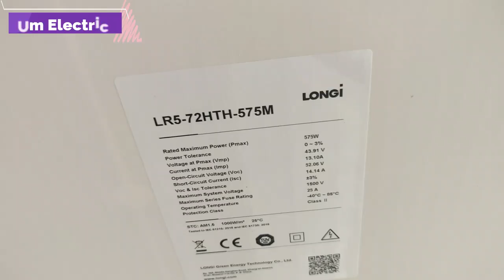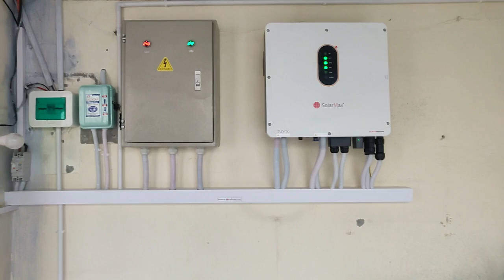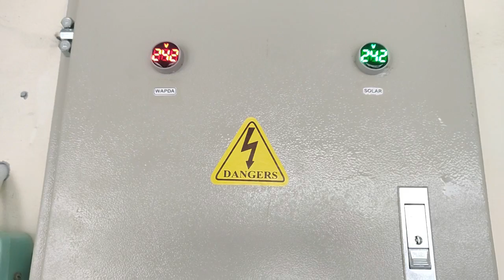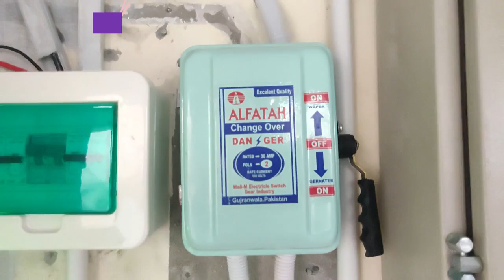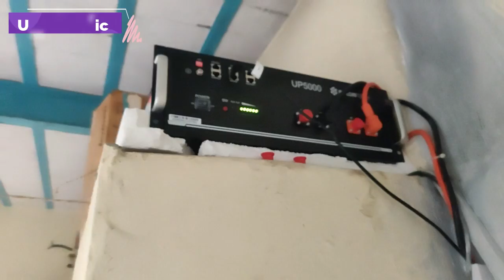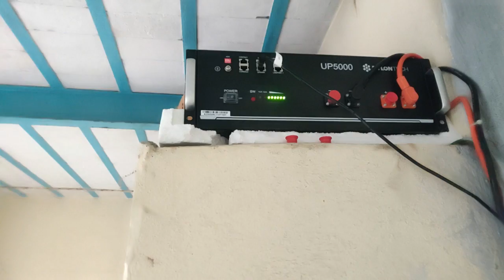6 kw hybrid solar system installation solar max pv9000 Pylontech up5000 Longi 575 watt HI-Mo6 panels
6 kw hybrid solar system installation  solar max pv 9000 Pylontech up5000 Longi  575 watt HI-Mo6  panels
in this video I will briefly explain how to install hybrid solar system
solar energy is a green energy solution at planet earth so keep learning about solar energy for save the world
so we are installing 6kw hybrid solar system in Mianwali city Pakistan.
in this system we are using solar max 6 kw hybrid solar inverter that belong to onyx series that support 9 kw panels
for backup we are using pylon tech up5000 48 volt 100 ah lithium battery
and Longi 575 watt solar panel with galvanized solar structure
in ip 65 rating there is solar max  inverter is the best inverter with duel out put
this inverter have no fan so there is no sound that disturb your home environment
this inverter have heavy heat sinks for cooling purpose
this inverter have no LCD for monitoring and have some indications only
this inverter is totally sealed for dust proofing this technology make your inverter life long
and make inverter efficient
inverter have duel out put option and and can also feed the grid
duel mppt charge controller with 9 kw solar capacity
and also have WIFI option
we are using Longi 575 watt hi mo. technology solar panels
with galvanize structure
for structure we are using civil work techniques
there is no rawal bolts this is only fixed with roof top with help or heavy constructed beams
using 6mm wire for solar panel to inverter
and 6mm Pakistan cables for internal wiring
in electrical accessories
tomzen dc breaker
mora protection device
Schneider changeover
and ac breakers for grid input and output

so complete watch my this video you will much more about solar system
and learn how to install solar panels at home inverter and battery with electrical accessories
solar system wiring basics .and also learn some about solar system estimating solar cost and solar system growing industry in Pakistan

6KW Hybrid Solar system with Pylontech lithium ion battery and Solar MAX onyx PV 9000 6KW inverter

12KW On grid Solar system with 5KW panel | Grid tie solar system | Net metering system in Pakistan